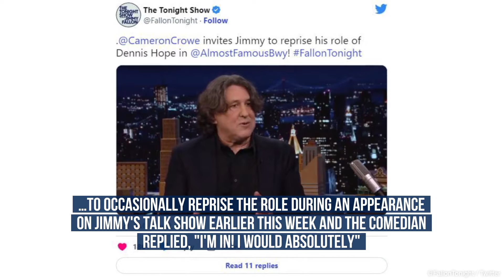Jimmy Fallon will reprise ‘Almost Famous’ role on Broadway: Cameron Crowe confirms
ABOUT HOLA!